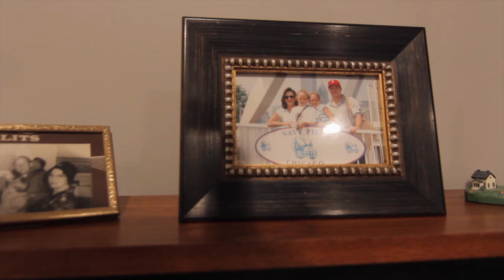Katie & Andrew wedding Highlight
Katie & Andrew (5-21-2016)